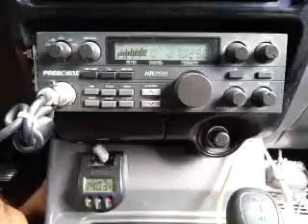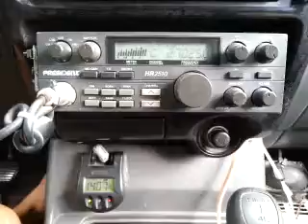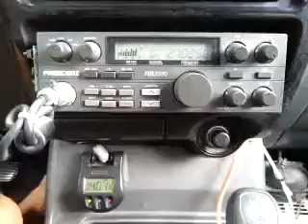10-13-2015 ModSqd 1BusDriver TrainDriverMS